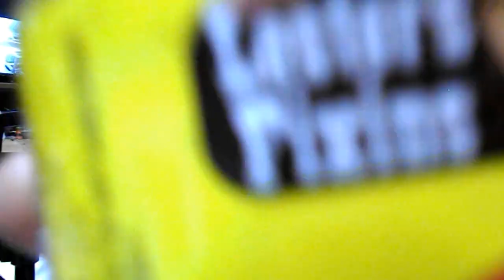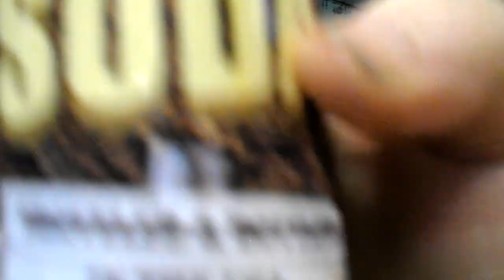soda taste test gross